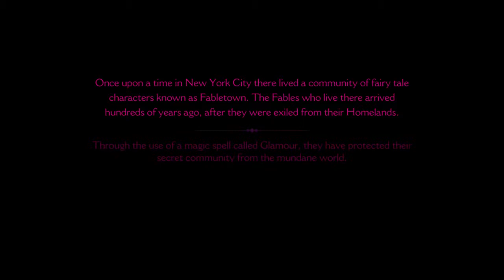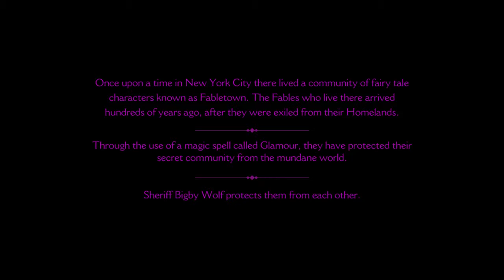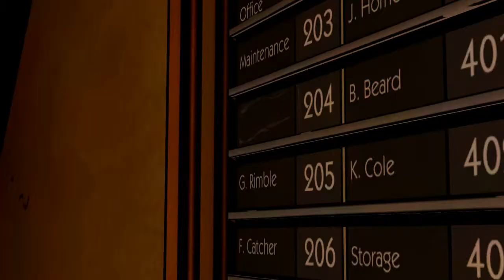The wolf among us